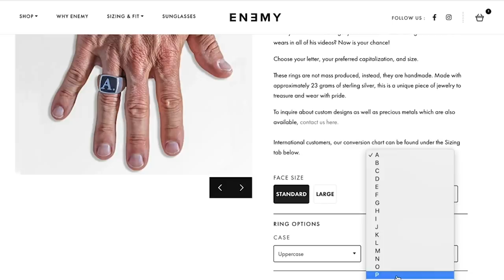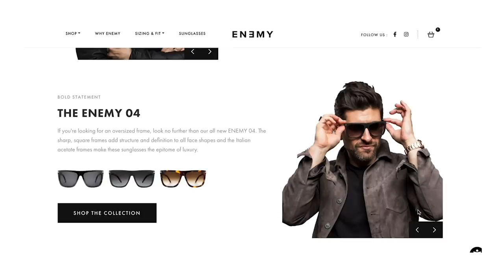7 Rules "HOT" Guys BREAK... That You Should Too!